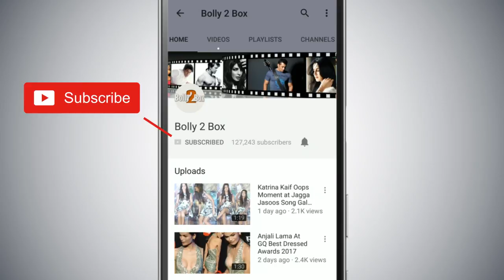Salman Khan - Jacqueline Fernandez's Heeriye Song Out | Race 3